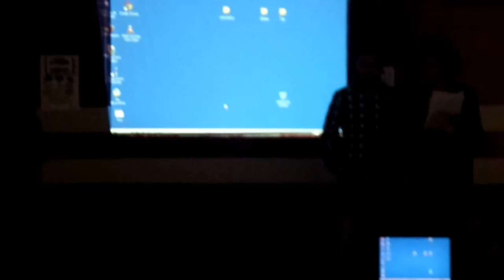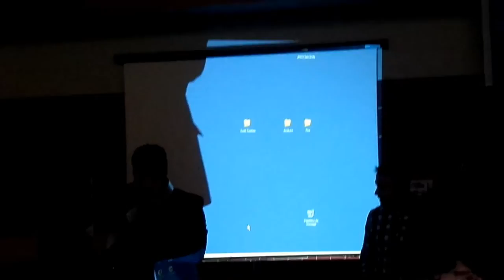Elección L.lenizu y L.leniza de Les Feries 2015